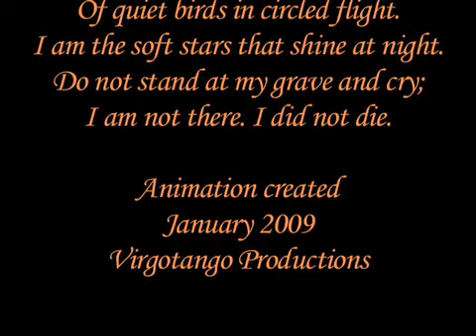Butterfly Fantasy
This is draft of my final project for my Maya 3D animation class.  The barren land and the dead tree  contrast with emerging life and the joyous dance of the butterflies.  The theme of Mary Fryes poem blends in nicely with the theme of the painting and its meaning that the soul never dies, and life continues to emerge in ever changing forms.  The lone inanimate forms of an empty landscape, a dead tree and the mysterious rock suggest that we are alone in a vast, mysterious and indifferent universe, but the birth of the butterfly and their dance together breaks the illusion of isolation and the finality of death.